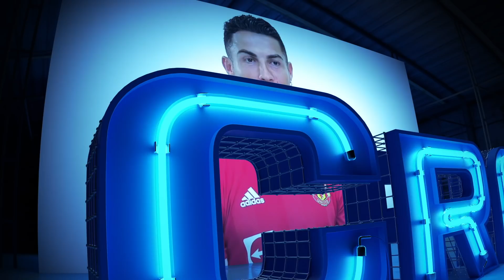"CRISTIANO es un GENIO" | JOAO quiere igualar a MBAPPE y Haaland | Del BAYERN ¡A la cárcel!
Messi no descartaba jugar gratis. Insisten con Mundial cada dos años. Esto y más ¡AQUÍ!